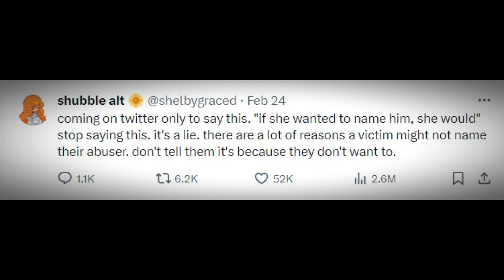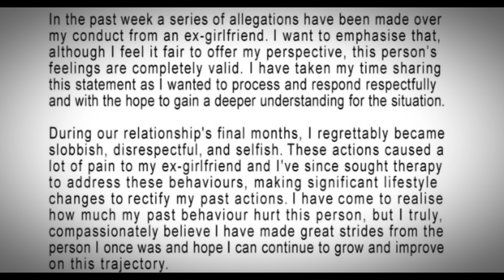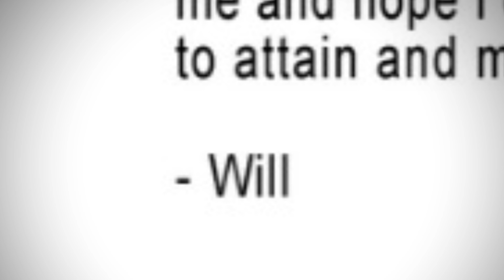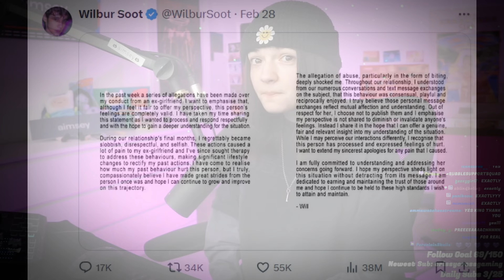This Is The End Of Wilbur Soot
Wilbur Soot used to be one of the biggest celebrities on the internet. That was until when Shubble made a Twitter post that exposed Wilbur brutally.
Now he has lost 50,000 followers on Twitch, 130,000 subscibers on YouTube & more than 200,000 followers on Twitter.